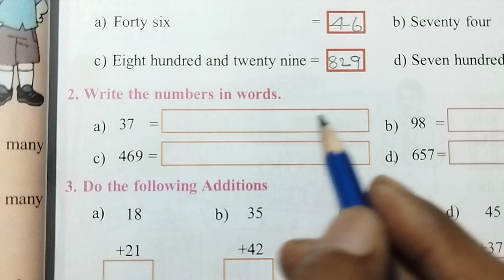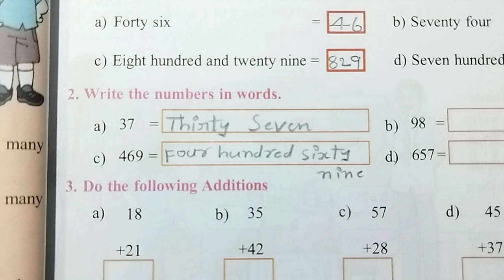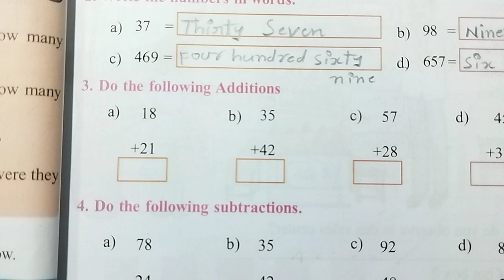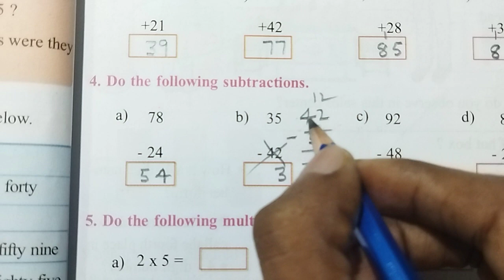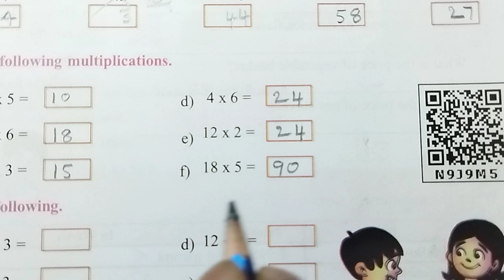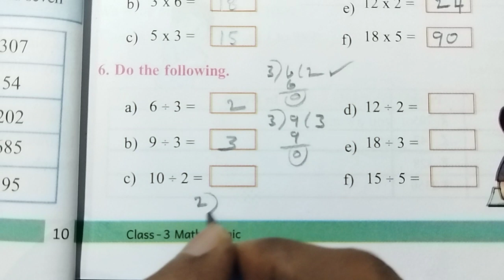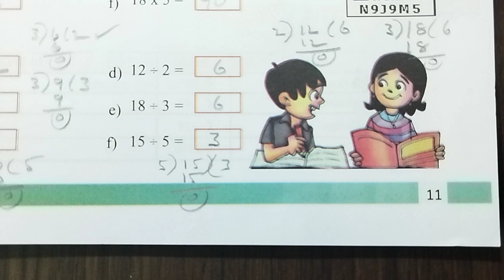AP Govt 3rd Class Maths Textbook || 1. Let's Recall || Exercise - 2 || Page no : 11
Chapter :1.Lets Recall